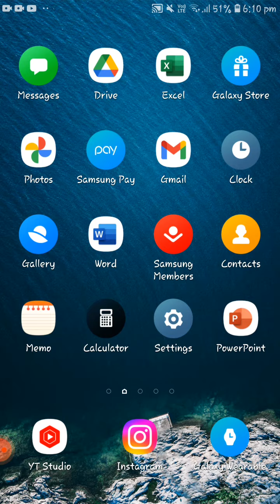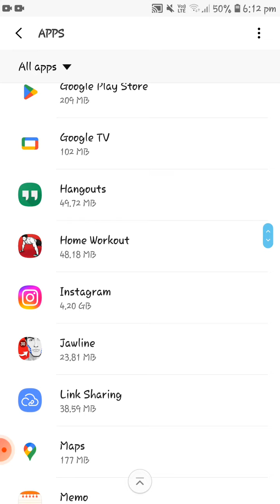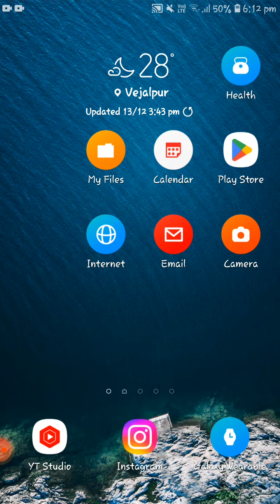phone hang solution / Samsung ka phone hang bohot hota hai ise smooth kese banaye